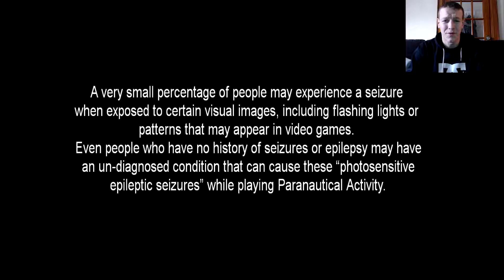Paranautical Activity PS4 PSN DY-NO-MITE! [Let's Play!] TheLastOfDevin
Paranautical Activity is a "First Person Shooter" game that has randomly generated rooms and monsters and a whole lot of craziness going on that makes no sense and you'll die a bunch of times before realizing what it is you really had to do anyway? I guess? I don't know. Good music though. Enjoy!